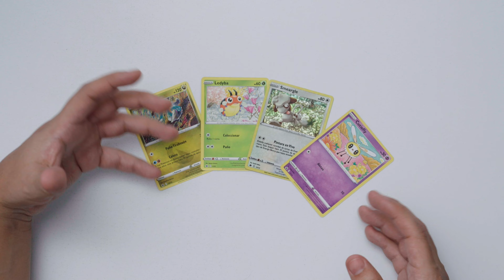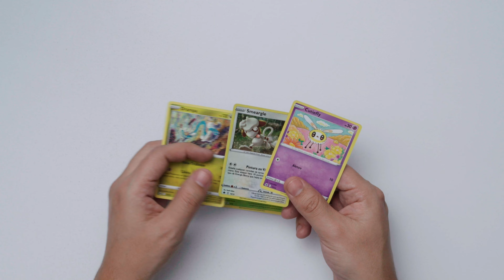Cajita Feliz Pokémon - McDonald's 2023 - Unboxing